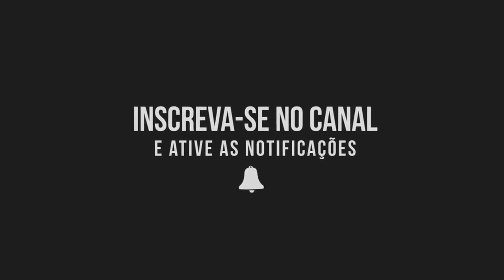25/05/2021 - GALO 4x0 Dep. La Guaira - (Libertadores 2021) - Narração do Roger Luiz [RÁDIO DA MASSA]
Galo atropela o La Guaira por 4x0 e se classifica com a melhor campanha da fase de grupos da Libertadores.

Gols do Galo:

⚽ Savarino - 28 minutos
⚽ Marrony - 44 minutos
⚽ Hulk - 50 minutos
⚽ Nathan - 90+4 minutos